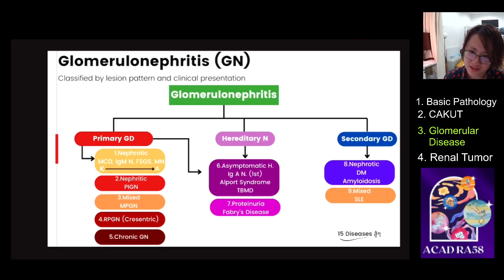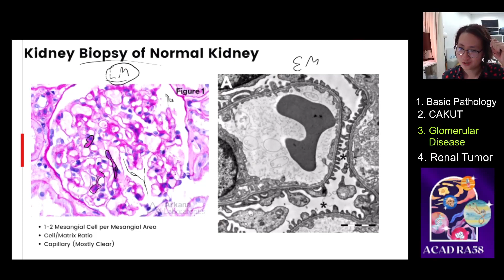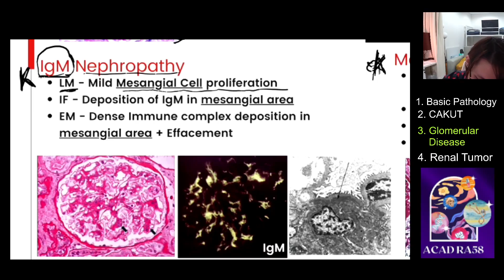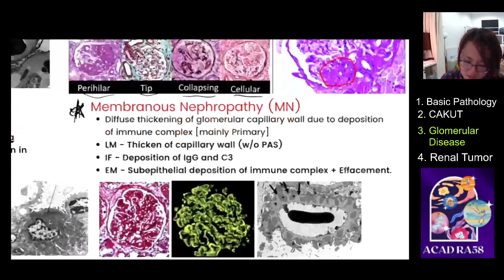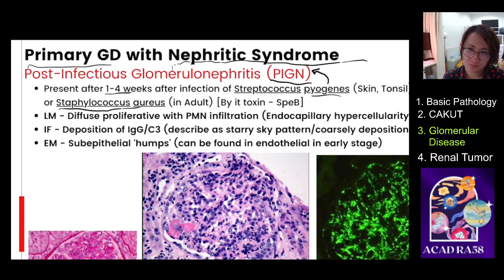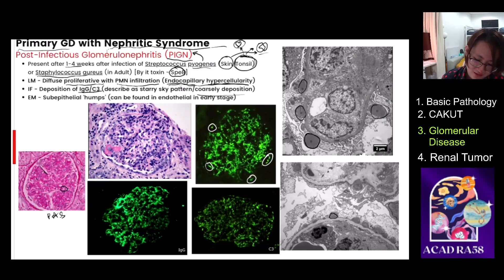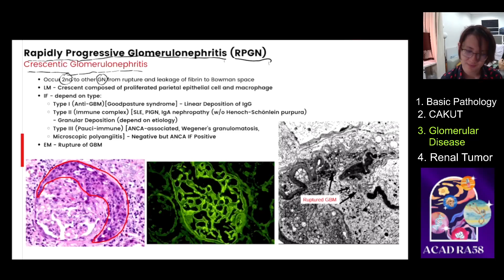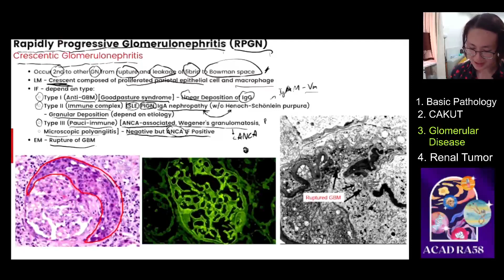RAID211 Lecture 13: Glomerular disease part 2 by Ice RA58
เนื้อหาติวสอบ Pathology ประจำรายวิชา RAID 211 ปี RA58